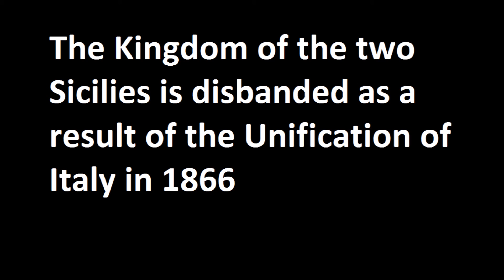The Rise and Fall of Sicily and Naples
See how the Normans built up a prosperous Kingdom in Southern Italy that lasted for nearly a millennium